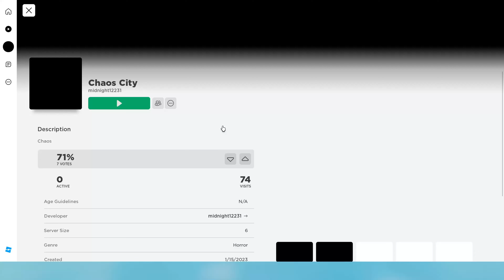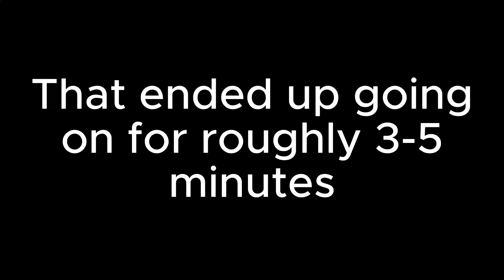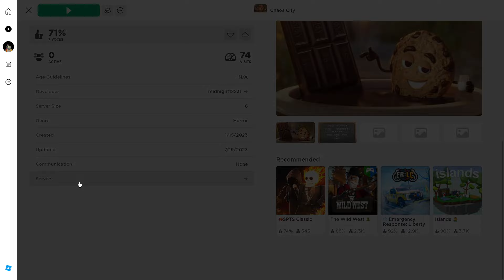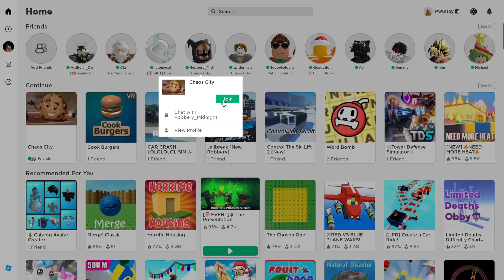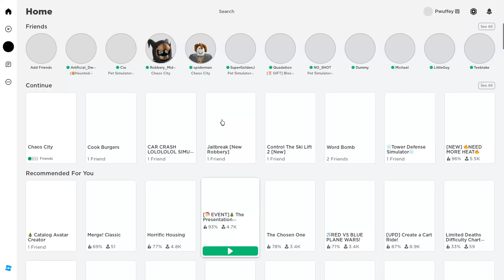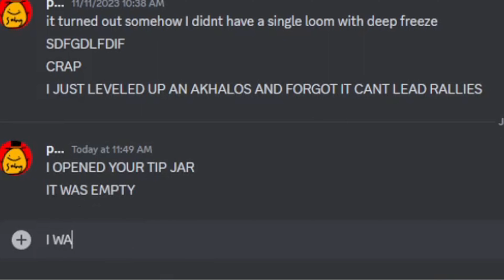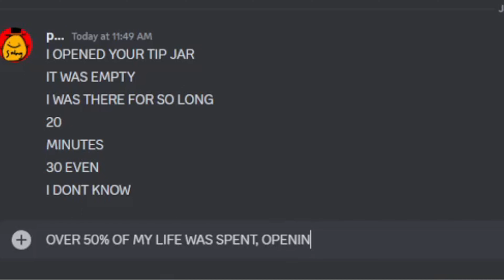I played my Fans Roblox game